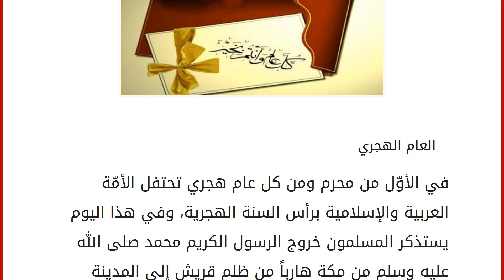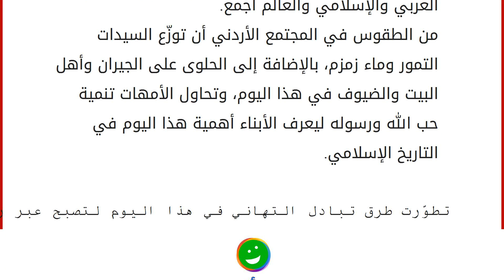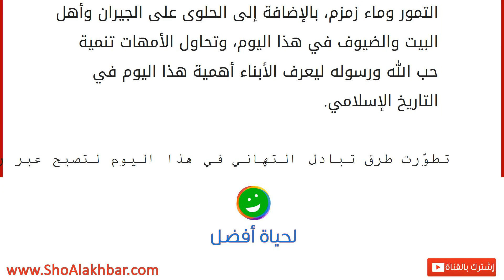كيف نستقبل العام الهجري الجديد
العام الهجري
في الأوّل من محرم ومن كل عام هجري تحتفل الأمّة العربية والإسلامية برأس السنة الهجرية، وفي هذا اليوم يستذكر المسلمون خروج الرسول الكريم محمد صلى الله عليه وسلم من مكة هارباً من ظلم قريش إلى المدينة المنورة والتي استقبلته بالتهليل والترحيب والغناء ليبدأ تاريخ المسلمين وتقويمهم الخاص. وفي هذا اليوم تحتفل الشعوب على اختلاف عاداتها، فقد أصبح العام الهجري مناسبةً دينية واجتماعية لها طقوسها الخاصة، فالبعض يحتفلون في المسجد فيتبادل الرجال التهاني بعد صلاة الفجر أو الظهر، والنساء يجتمعن لحضور محاضرات دينية تتحدث عن هذا اليوم وتروي أحداثه ومدى معاناة الرسول الكريم في الهجرة ليبدأ عصر الإسلام الجديد، وتتخلّل المحاضرات احتفالاً تُقدّم به كل سيدةٍ طبقاً من الحلوى أعدته لهذه المناسبة مع القهوة السادة، وتتخلّل الحفل أيضاً فقرات مختلفة ومسابقات دينية، كما تكثر النساء من الصلاة على النبي الكري